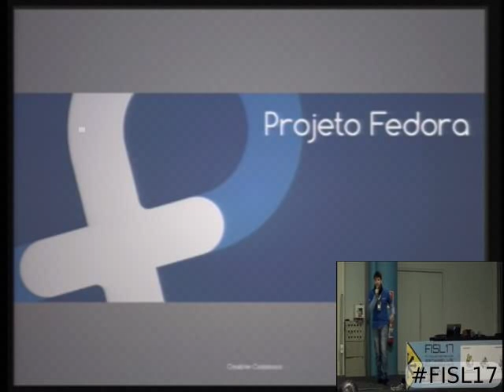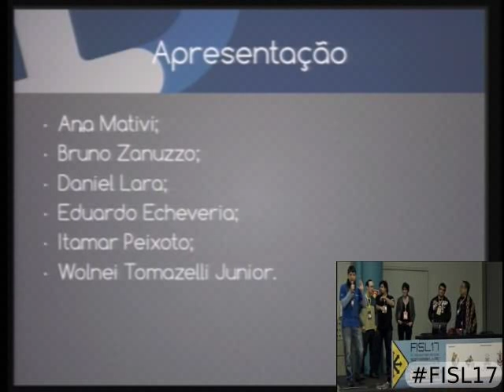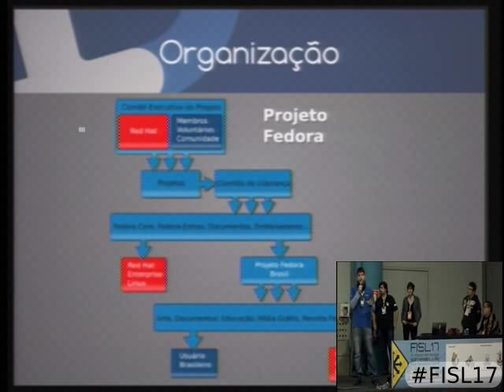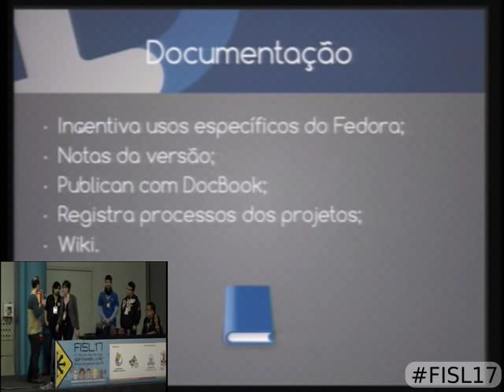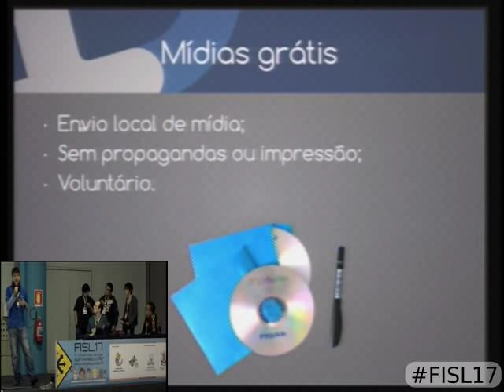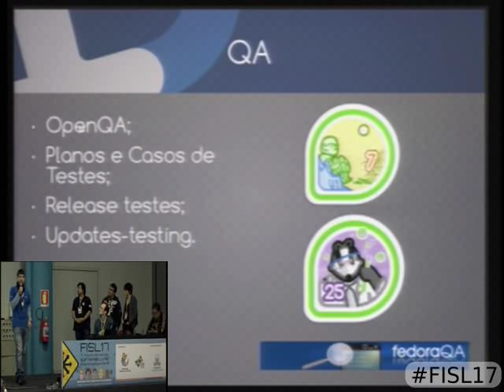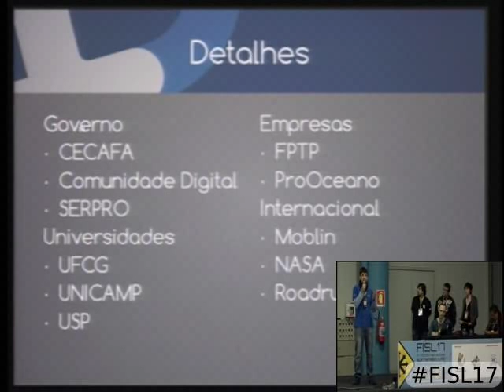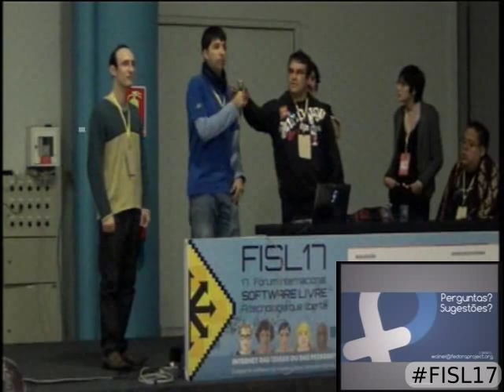Grupo de Usuários Fedora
O Projeto Fedora Brasil está reunindo mais uma vez pessoas dos Grupos de Usuários de todos os estados brasileiros. Vamos discutir com todos sobre onde atuamos, iniciativas, eventos e colher sugestões para melhorarmos.

Daniel Lara Souza e Wolnei Tomazelli Junior